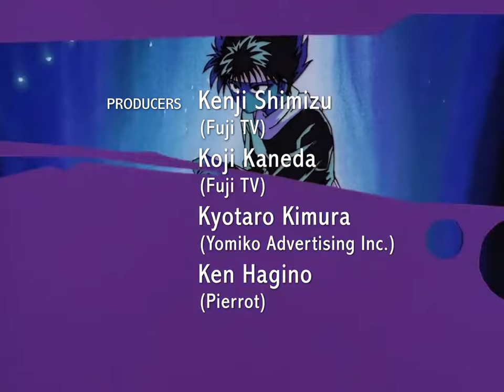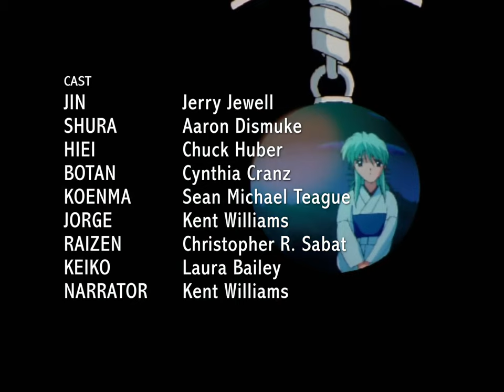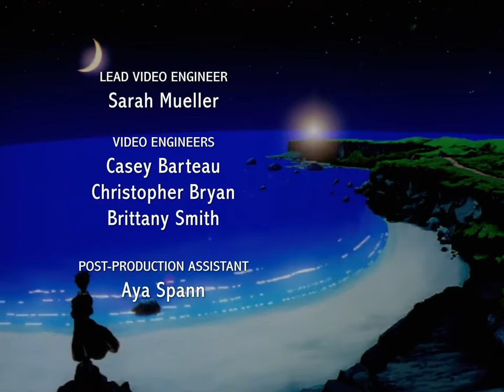yusuke vs yomi full fight hd 4k